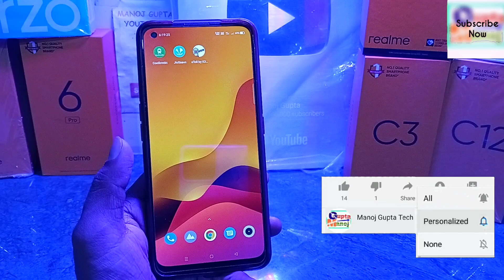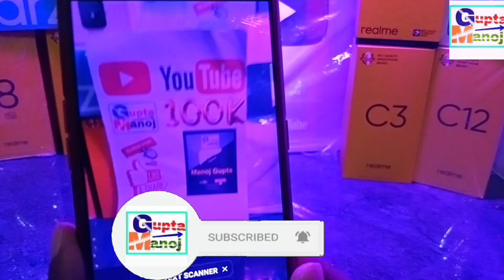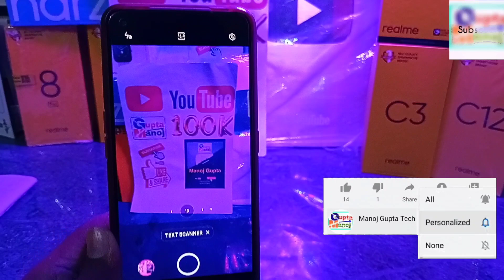Document Scan Realme New Update | Realme Document Scan kaise kare | Realme Document Scan New Feature